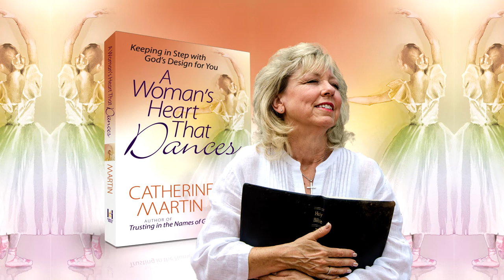A Woman's Heart That Dances — Book Trailer — Catherine Martin — Quiet Time Ministries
A Woman's Heart That Dances by Catherine Martin — Book Trailer

Quiet Time Ministries, a 501(c)(3) nonprofit interdenominational ministry, presents a video book trailer introducing author Catherine Martin’s book release of A Woman's Heart That Dances — Keeping In Step With God’s Design For You, produced in the unique A Devotional Journey trade book format.

"Will You Dance with Me?"

Do you long to feel chosen? To be asked to the dance? To partner with the One who can lead you through the intricate turns of your life with a steady, sure hand — and with the assurance of love that will never fail? Join Catherine Martin as she explores the image of the dance, and discover how you can …

 •     recognize and respond to the Lord’s surprising invitations to you
 •     engage in the romance and adventure of an intimate, personal relationship with Him
 •     follow His lead as He choreographs the story of your life

Your experience with God will grow deeper and richer as you recognize His overtures to you and say … "Yes, Lord, I will dance with You."

From the Foreword by Author & Speaker, Ney Bailey:

    "… this book encouraged me to dance on the inside in my own relationship with the Lord. Just as I have been, I believe you will be drawn into A Woman’s Heart That Dances and will experience a closer, more intimate relationship with Jesus."

Series Formats: Softcover Paperback ISBN-13: 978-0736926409 HHP, Widescreen DVD, DVD Leader Kits, HD Digital Leader Kits, Digital M4V Video, Digital MP3 Audio, The Quiet Time Journal.

A Woman's Heart That Dances — A Devotional Journey — Book Trailer

37492 Golden Pebble Avenue
Palm Desert, California
92211
United States
Invoice Nr.: 63415
Invoice date: 13th May, 2009
Gliere: The Bronze Horseman - Waltz - Full length version
Track title: Gliere: The Bronze Horseman - Waltz
License Type: Standard License
Artist: Gliere, Reinhold
Composer: Gliere, Reinhold
Publisher: Lynne Publishing (PRS - CAE#: 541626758)
Artist: Mr. Konstantin Krimetz
Composer: Mr. Konstantin Krimetz ()